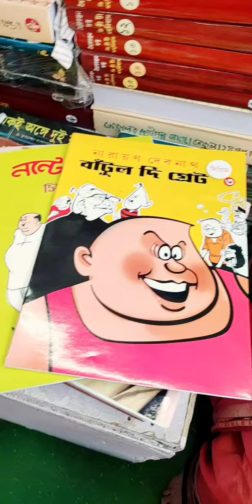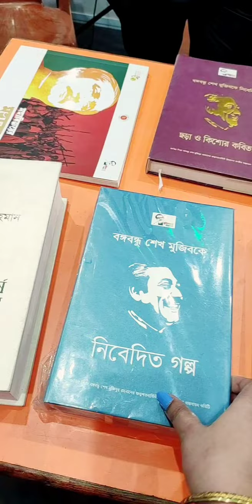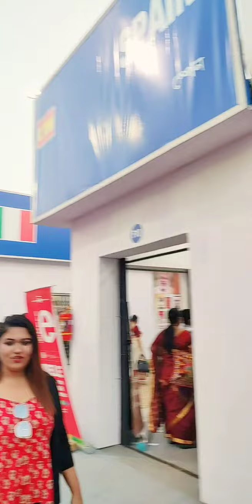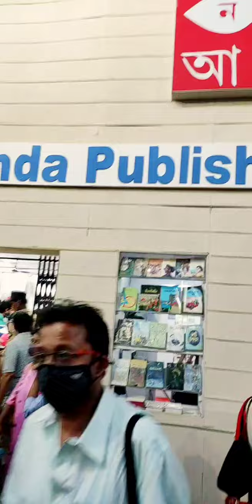Cheers Vlog#Book Fair Er Sesh Part 2 Kon Kon Stall Ghurlam Doll Twinkle Mimi Adda Dilam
Khub Moja Korlam Book Fair Er Din
r Vlog Gulo Load Korte Deri Holo Tai Jonno Dukkhito Dekho Dilam Tomader
ajke 😊🥰💕❤️💢

Facebook : Tapashi Khandikar Tulip

Instragram : Tulip Khandikar